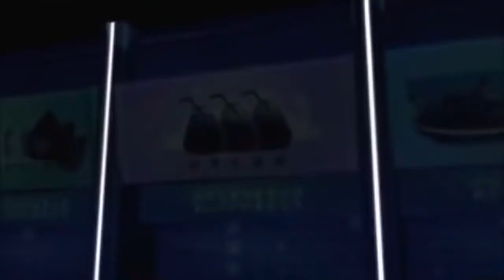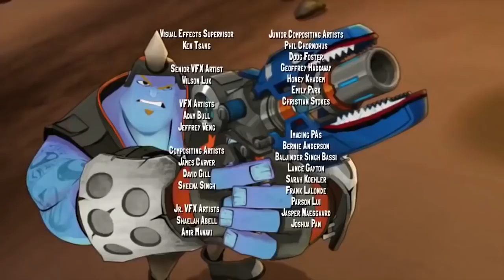Dawn of the Slug 🎃 | Slugterra | Cartoons for Kids | WildBrain Max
Dawn of the Slug 🎃 HALLOWEEN SPECIAL 🎃 Slugterra

A fun trip to the mall cavern turns un-deadly when the place is over run by the zombie-like victims of the Zombus slug. With Pronto zombified (not entirely a bad thing, the others kind of like this new, quieter, more monosyllabic Pronto), the rest of the Shane Gang must find the mysterious Mr. Saturday who controls the Zombus slugs—and find a way to stop him.